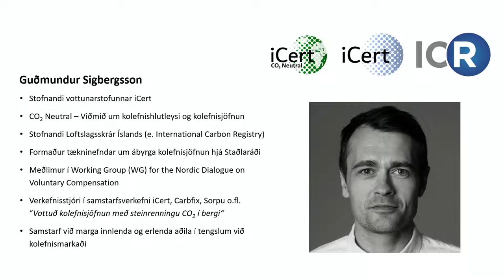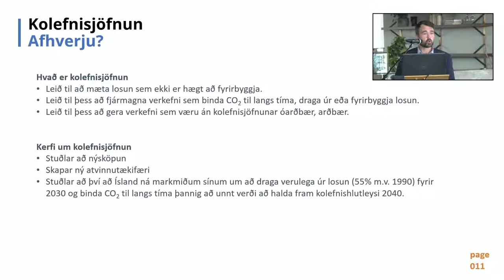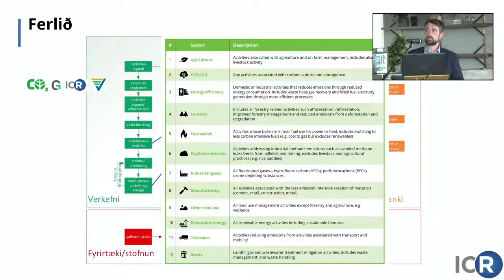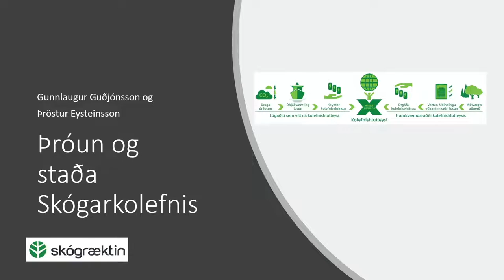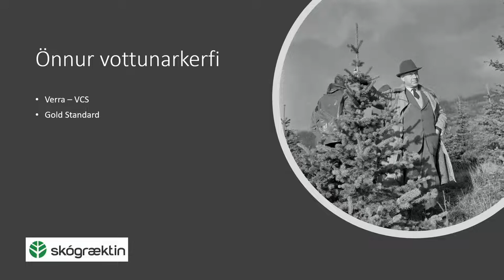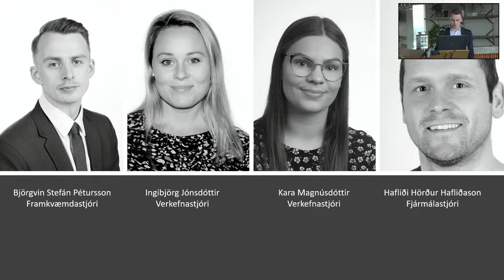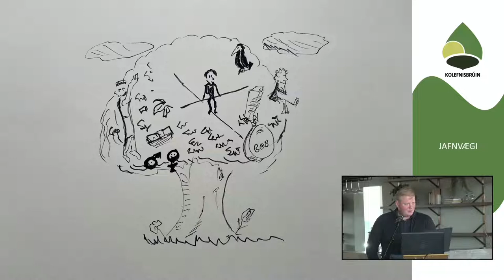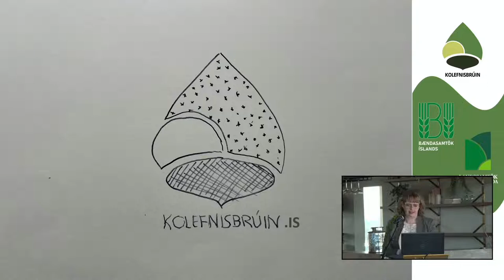Fagráðstefna skógræktar 2022- KOLEFNISBINDING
Fagráðstefna skógræktar 2022 var haldin á Hótel Geysi í Haukadal dagana 29.-30. mars 2022.
Fyrri daginn var fjallað um skógræktarstefnu, kolefnisbindingu og viðarafurðir. Á síðari deginum var farið vítt og breitt um skógræktarsviðið.

Þrjú myndbönd eru frá fyrri deginum, skipt eftir þemum, aðgengileg á YouTube-rás Skógræktarinnar
Síðari dagurinn er í einu myndbandi, aðgengilegu á YouTube-rás Skógræktarinnar

KOLEFNISBINDING
00:00:41. Guðmundur Sigbergsson, International Carbon Registry
00:22:36. Þröstur Eysteinsson, Skógræktinni
00:34:09. Björgvin Stefán Pétursson, YGG Carbon
00:40:30. Hlynur Gauti Sigurðsson, Kolefnisbrúnni
00:49:50. Pallborðsumræður. f.h. Guðmundur Sigbergsson, Þröstur Eysteinsson, Björgvin Stefán Pétursson, Reynir Kristinsson Kolviði, Hlynur Gauti Sigurðsson, Egill Örn Magnússon Súrefni og Arnór Snorrason Skógræktinni

Fyrri dagurinn
Þriðjudagur 29.mars 2022
Dagskrá

SKÓGRÆKTARSTEFNA
10: 00-11: 30 Skógræktarstefna til 2030, – Umræðustjóri: Bjarni Diðrik Sigurðsson
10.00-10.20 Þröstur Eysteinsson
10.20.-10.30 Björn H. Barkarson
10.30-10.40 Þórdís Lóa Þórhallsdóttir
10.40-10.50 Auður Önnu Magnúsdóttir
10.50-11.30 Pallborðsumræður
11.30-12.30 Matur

KOLEFNISBINDING
12: 30-14: 00 Kolefnisbinding, ný markmið, nýir aðilar, vottun, – Umræðustjóri: Edda Sigurdís Oddsdóttir
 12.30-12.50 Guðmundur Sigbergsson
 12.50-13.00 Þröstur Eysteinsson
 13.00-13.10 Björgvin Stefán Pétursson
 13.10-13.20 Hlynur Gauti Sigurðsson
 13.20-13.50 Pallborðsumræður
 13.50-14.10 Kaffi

VIÐARAFURÐIR
 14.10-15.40 Viðarafurðir til framtíðar – Umræðustjóri: Sigríður Júlía Brynleifsdóttir
 · Björn Bjarndal Jónsson: Horft fram á „við“ í afurða- og markaðsmálum skóga
· Ólafur Eggertsson: Skógræktin - Skógarauðlindin og viðargæði
· Eiríkur Þorsteinsson: Trétækniráðgjöf slf. − Flokkun, staðlar og CE-merking
· Bergþóra Góa Kvaran: Svanurinn UST − Umhverfisvottun − Getum við notað
íslenskt timbur í byggingar?
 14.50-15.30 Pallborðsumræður